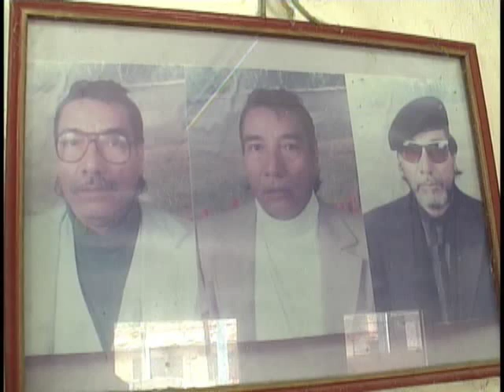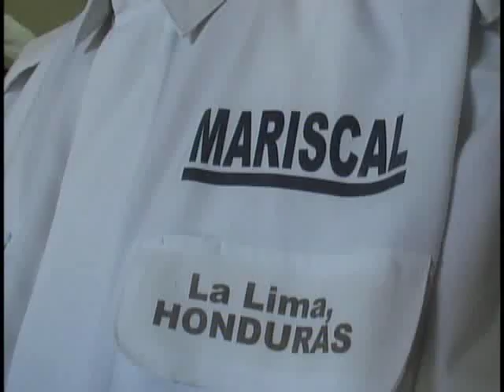MARISCAL DE LA LIMA CORTES 2010.